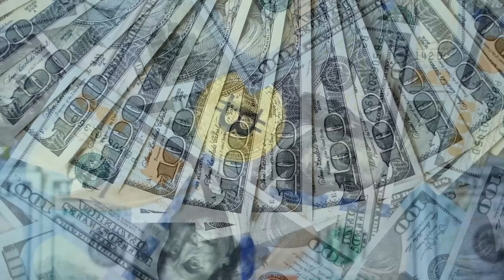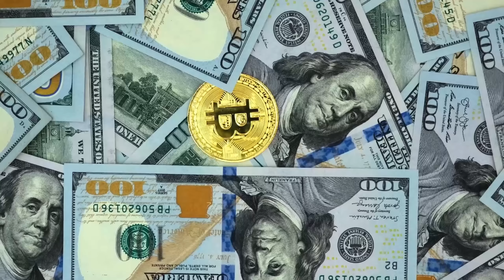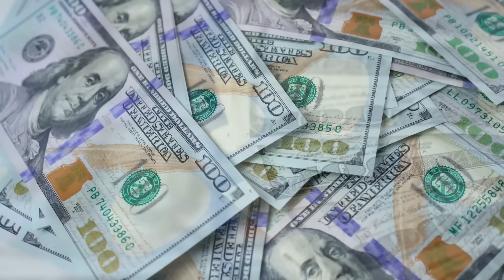Money Will Come Easy - (Subconscious Impression Meditation with SUBLIMINALS)